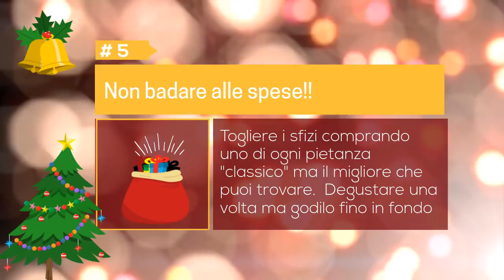Jill Cooper - 5 Consigli per un Natale senza Stress e pieno di Spirito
5 semplici consigli per passare le feste senza Stress.  Goditi questo Natale all'ennesima potenza vivendolo nello Spirito di condivisione e dedicandoti di meno al lato consumistico.